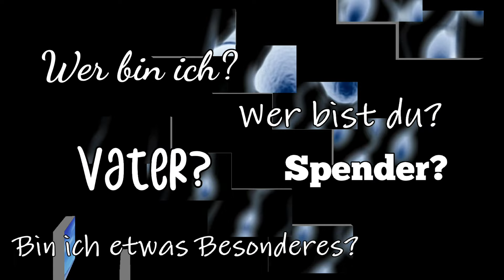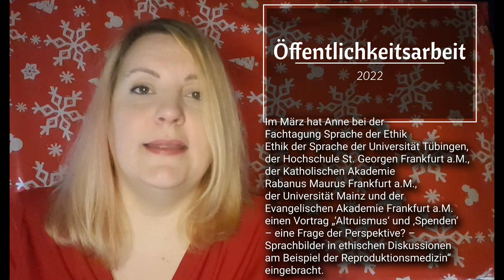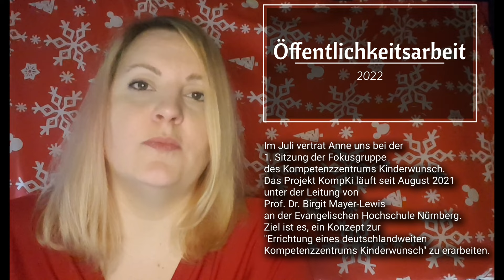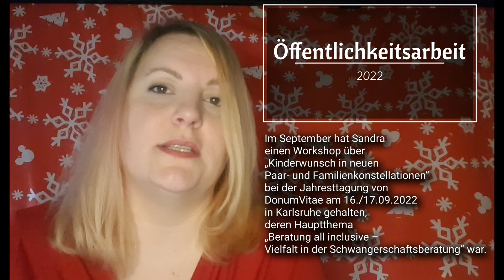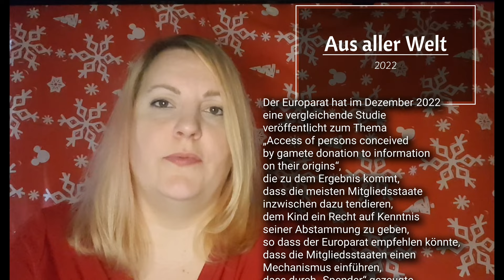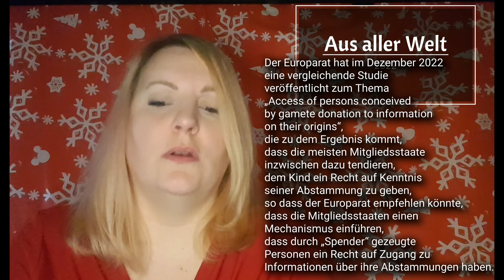Spenderkinderverein: Jahresrückblick 2022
Hier noch die Links und ein paar zusätzliche Informationen zum Rückblick:

Am 15. Oktober 2022 fand unser offizielles Vereinstreffen in Berlin statt.

Als Ansprechpersonen für Infos über die größeren Kliniken haben wir einzelne Mitglieder, deren
Kontaktdaten wir direkt an neue Spenderkinder weiterleiten können. Das wird gut angenommen.

In der ersten Jahreshälfte hatte die Arbeitsgruppe inklusive Sprache einen Vorschlag für unsere künftige Wortwahl gemacht. Der Vorschlag wurde im Juli von
der Mehrheit der Vereinsmitglieder angenommen. Jetzt steht die Überarbeitung der Texte auf der
Internetseite an, das ist relativ zeitaufwendig.

Zur Internetseite:
Folgende Beiträge auf unserer Internetseite aus diesem Jahr möchten wir besonders ans Herz legen:
halbgeschwister-und-mehr/
Beitrag über öffentliche Spenderkataloge von Samenbanken:

Zu den Medienbeiträgen:
Augsburger Allgemeine: „Wie Samenspende-Kind Britta ihre Wurzeln fand – und endlich
reportagen-2021-wie-samenspende-kind-britta-ihre-wurzeln-fand-und-endlich-einen-vater-
id60895336.html (Paywall) 1. Januar 2022
Bild der Frau: „Mein Vater ist ein Samenspender. Mit 30 Jahren hat Britta ihn endlich
kennengelernt.“ 8/22 (online nicht verfügbar)
Frankfurter Allgemeine Sonntagszeitung: „Anonyme Samenspende. Wie ein junger Mann
nach seinem Erzeuger sucht. Ein Siebzehnjähriger erfährt, dass sein Vater nicht sein Erzeuger
ist. Eine lange Suche beginnt, an deren Ende ein anderes Ergebnis steht, als er sich erhofft
nach-seinem-erzeuger-17815181.html (Paywall) 20. Februar 2022
ZEIT-Campus: „Ich habe mit vier oder fünf gedacht, ich sei im Krankenhaus vertauscht
worden. Mit zehn habe ich gesagt, ich sei adoptiert“
eltern-beziehung), im März 2022, mit Jan, Jessy und Sandra S. (Paywall)
Deutschlandfunk: „Vor 40 Jahren wurde das erste deutsche Retortenbaby geboren“
geboren-100.html), am 18. April 2022 mit Anne.
RBBInforadio: „Auf der Suche nach der eigenen Herkunft“ (online nicht mehr verfügbar) und
„Das genetische Erbe: Spenderkinder und die Suche nach der Herkunft“
inforadio/beitraege/das-genetische-erbe-.html), am 12. und 15. April 2022 mit Anne.
WDR: „Unsere Vorfahren – Warum sie für uns so wichtig sind“ am 29.04.
gezeugt--wenn-spenderkinder-ihre-vaeter-suchen-100.html), in der Reihe Planet Wissen am
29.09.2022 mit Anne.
RTL+ Extra Spezial: „Wenn aus dem unerfüllten Kinderwunsch ein Wunder wird“
unerfuellten-kinderwunsch-ein-wunder-wird-1569817), am 7.7.2022 mit Sandra S. (Paywall)
ZDF: „Unerfüllter Kinderwunsch: Müssen wir die Eizellenspende legalisieren?“
in der Reihe 13 Fragen
am 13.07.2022 u.a. mit Helen.
ARD: „Der DNA-Detektiv:Familiensuche per Speichelprobe“
speichelprobe/das-
erste/Y3JpZDovL2Rhc2Vyc3RlLmRlL2VjaHRlcyBsZWJlbi8yMDIyLTA4LTIzXzIzLTM1LU1FU1o?xt
or=CS1-231&amp;fbclid=IwAR1r5dA_YOprGO73hmS4BeK6i-
BW_Z5Zw2SZgAWUikJM5xWjr9aadS6r_xs), in der Reihe Echtes Leben am 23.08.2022 u.a. mit
Helena.
WDR: Lokalzeit aus Duisburg (online nicht mehr verfügbar), am 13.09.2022 mit Julia.
Stern „Samenspende. &quot;Spenderkind&quot; Christiane ist auf der Suche nach ihrer Identität:
&quot;Meinen Vater nicht zu kennen, ist wie ein schwarzes Loch&quot;“
ein-schwarzes-loch--31931264.html), am 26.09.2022 mit Chrissy.
RTL „LIFE“: „Familienzusammenführung. Samenspender-Kinder finden sich“
63419d71deb59890ab035052.html), am 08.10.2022 mit Sunny und Fariba.